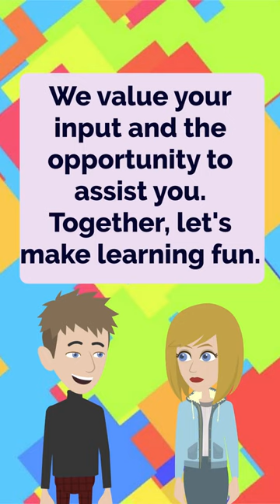English Practice Lesson 9: Choices and Gondola Rides